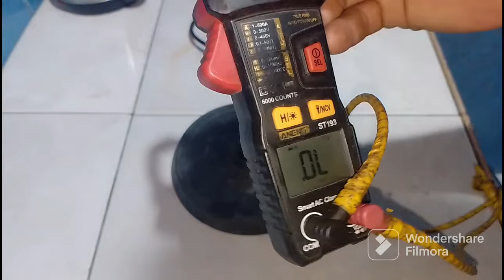Vlog#55:Paano gumawa ng electric kettle si KA.Doming?